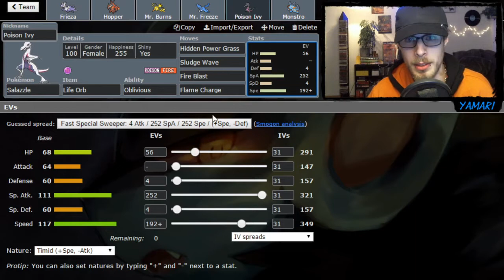Never Ending Aurora Veil! - JJCL2 - Spieltag 5 [Liga 3b] - vs. Surfing Gators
Ich bin heiß, wie eine Mikrowelle auf 800 Watt

J&J Community League ist eine coole Liga :)